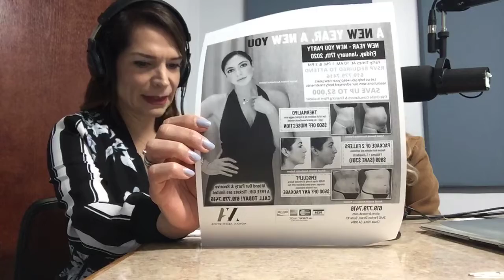Los Mejores Tratamientos y Cuidados Para el Cutis y Cuerpo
Entrevista en Al Día Con Paola Hernández con Mayte Nowak, de Nowak Aesthetics. Mayte nos compartió los mas recientes tratamientos para el cuidado del cutis y la piel, desde tratamientos dermatológicos, botox, rellenos, Juverderm, lasers, hydrafacials, LaserCO2, EMSculpt, y más. También nos platico sobre los procedimientos estéticos mas solicitados por clientes y cuales son sus favoritos.

Gracias y un abrazo,
Paola